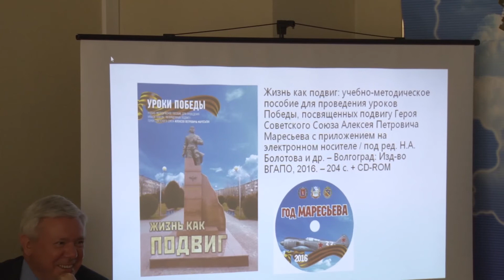Неизвестные страницы судьбы Алексея Маресьева